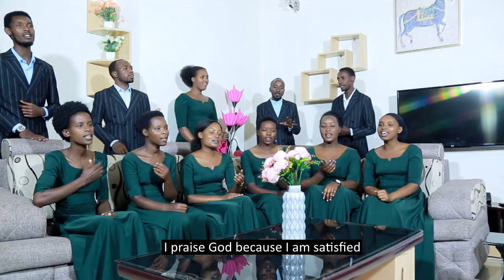NTABWOBA ||Peace Voice Melody Choir Full HD 2021 [Official Videos]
Audio Production: NARADA STUDIO
Video Production: NARADA STUDIO

SPECIAL THANKS

Location: Famille PAPA Nathan

All Members Of Peace Voice Melody Choir